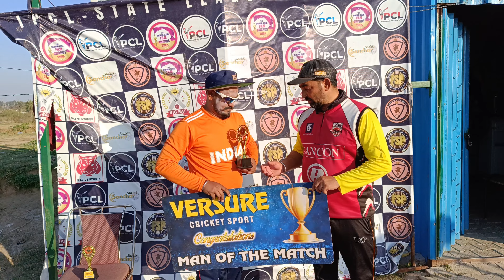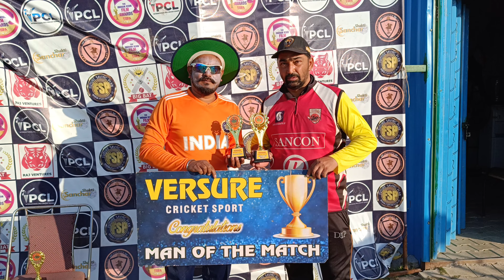VERSURE CRICKET SPORT || VLOG #7 | WHITE CAPS vs CHETNA CRICKET CLUB | AGE JUST A NUMBER 🫡